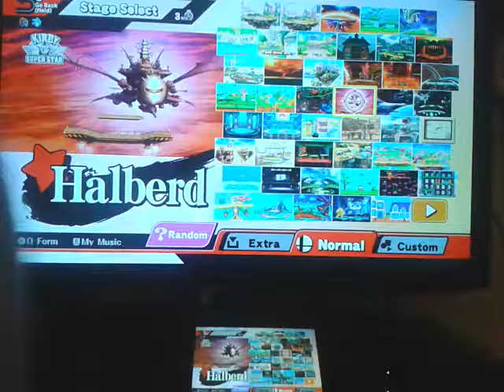Jf super smash bros wii u sonic vs (cloud kind dede ganoadof)